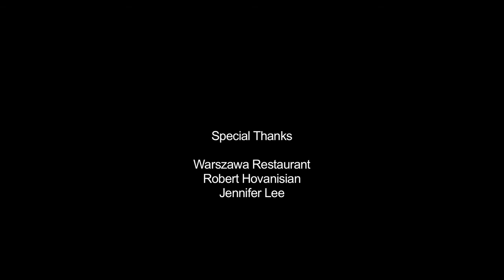Turn On The Light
Horror short